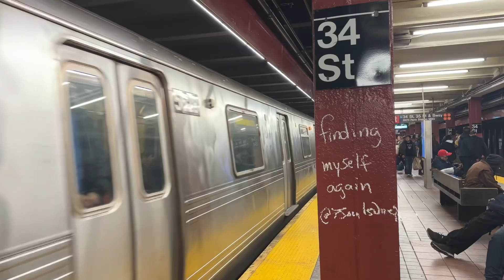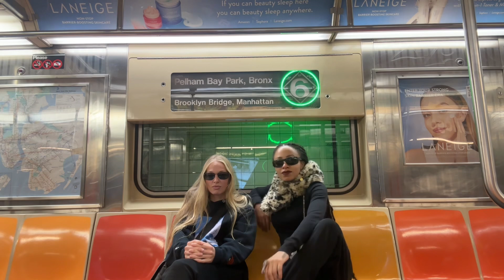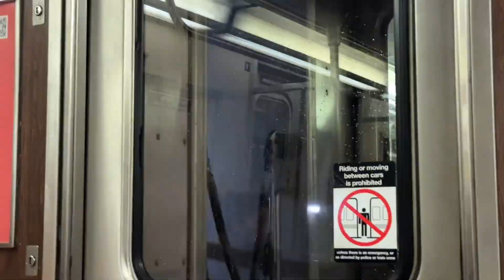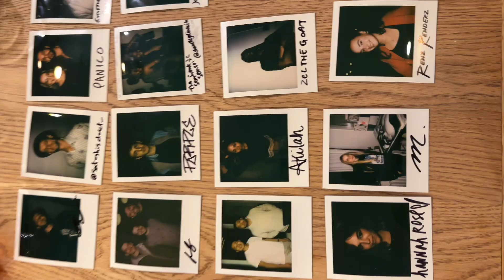TRAVEL DIARY: New York City | Big Lessons I Learned from the Big Apple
Last week I spent some time up in the magical city of New York and this my diary entry Plus some lessons I learned while traveling there.

I really wish I took more videos of more things but I promise I’ll get better at this the more I create for this community.

New York is for the bold, and I’m excited to dive back in very soon in the future!